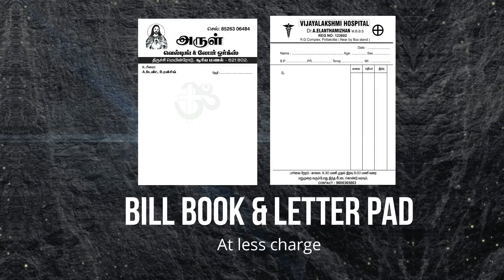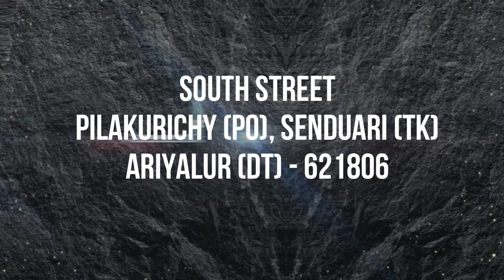எனது வேலையை இனிதே துவங்கினேன்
come to print at less deal